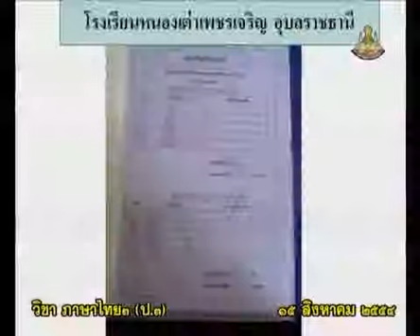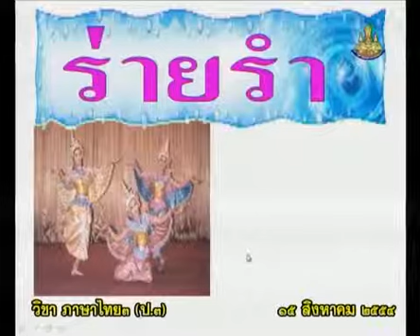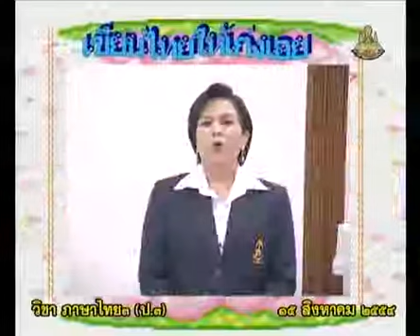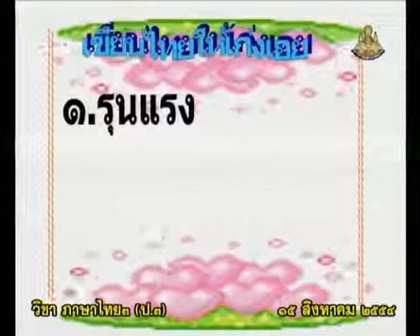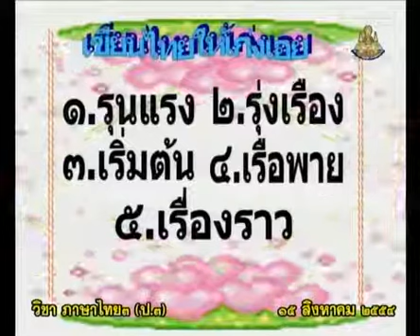466+B+คาบที่3/3+โชว์ผลงานต่างๆของโรงเรียนอื่นๆ/ฝึกอ่านคำนำสู่เขียนไทย เขียนไทยให้เก่งเอย+thaip3+dltv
466+B+คาบที่3/3+โชว์ผลงานต่างๆของโรงเรียนอื่นๆ/ฝึกอ่านคำนำสู่เขียนไทย เขียนไทยให้เก่งเอย+thaip3+dltv54p
8  คำน่ารู้
8.3  คำน่ารู้คู่ชุมชน(ของดีในตำบล)